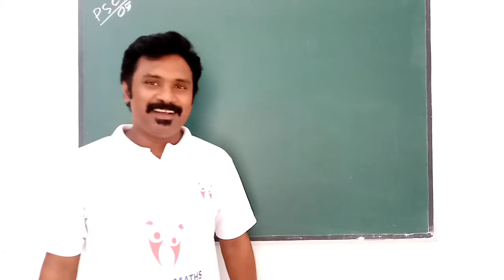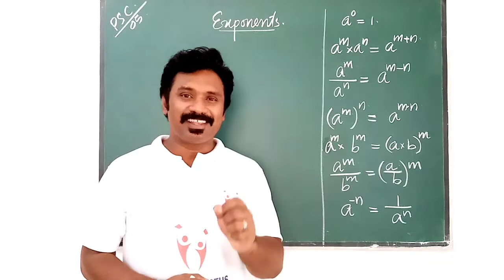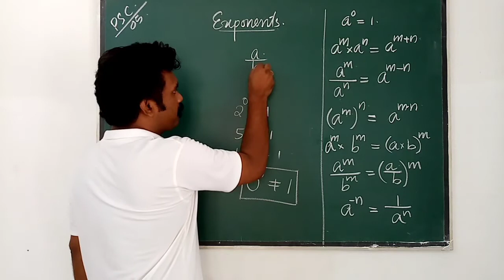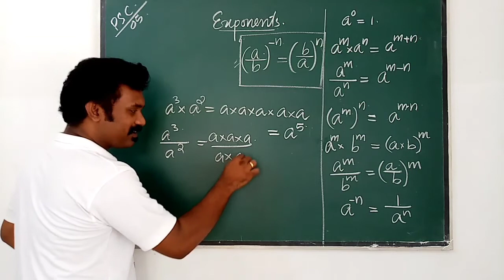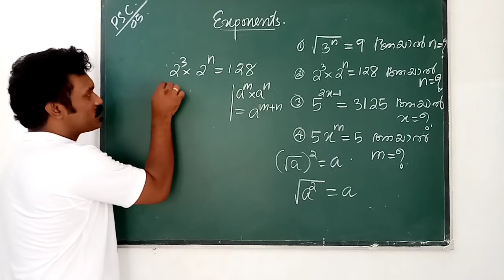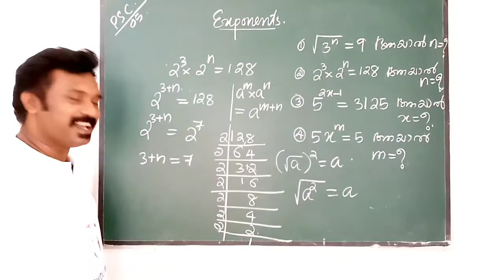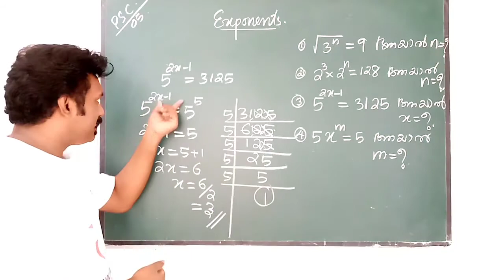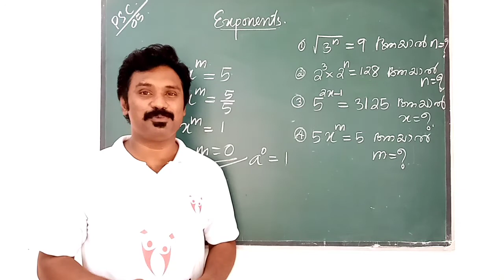PSC MATHS LDC & LP/UP PREVIOUS QUESTIONS - PART 05 PWOLI MATHS